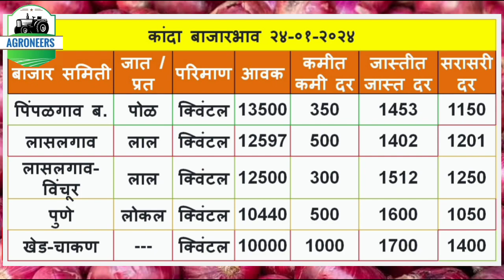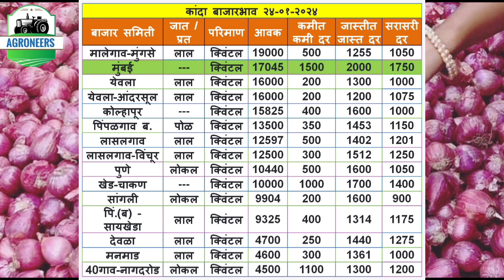कांदा बाजारभाव 24 जानेवारी 2024 | कांदा बाजारभाव आजचे | Onion rate today| Kanda Bhav | कांदा भाव